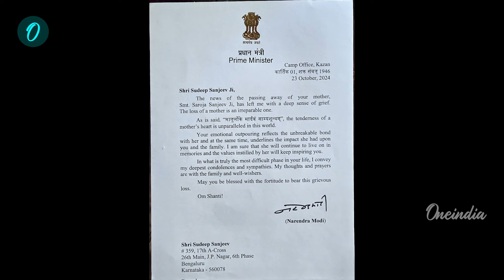ಸುದೀಪ್ ತಾಯಿ ಸರೋಜ ನಿಧನಕ್ಕೆ ಪ್ರಧಾನಿ ನರೇಂದ್ರ ಮೋದಿಯವರಿಂದ ಸಂತಾಪ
ನಟ ಸುದೀಪ್ ತಾಯಿ ಸರೋಜಾ ಅವರ ನಿಧನಕ್ಕೆ ಪ್ರಧಾನಿ ನರೇಂದ್ರ ಮೋದಿಯವರು ಸಂತಾಪ ಸೂಚಿಸಿದ್ದಾರೆ.

Prime Minister Narendra Modi has condoled the death of actor Sudeep's mother Saroja.